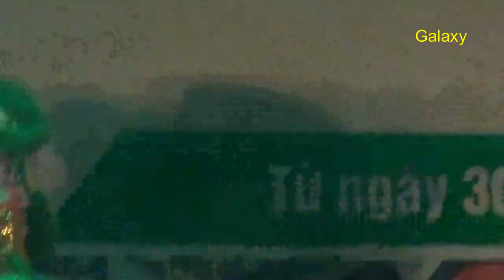Múa lân sư rồng hoành tráng điệu nghệ khai mạc hội chợ | Amazing dragon lion dance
0:00 Múa rồng
4:25 Múa lân sư